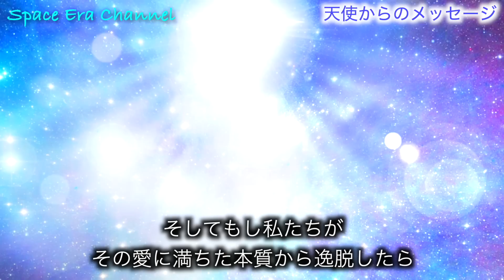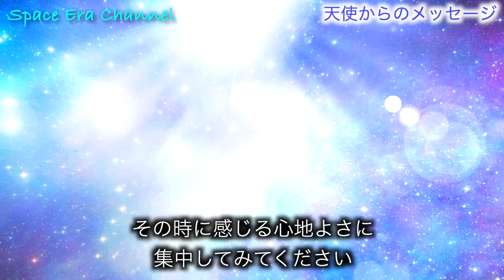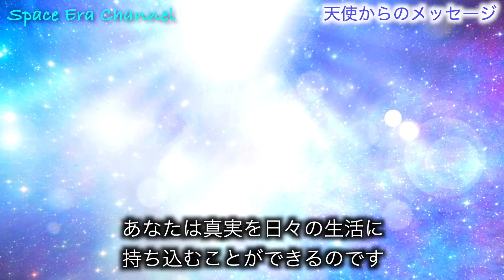【天使からのメッセージ】今すぐこのことを思い出してください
画像・動画

BGM

for future generations / Free BGM Ver.